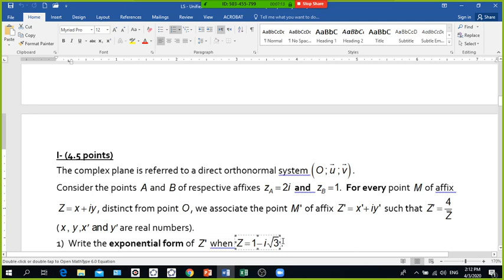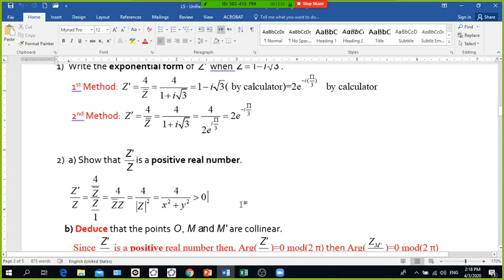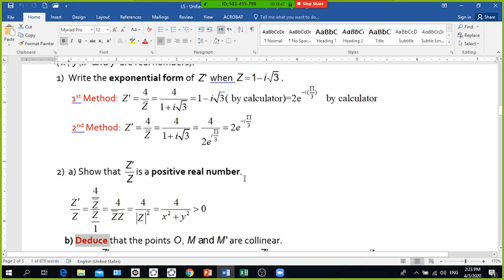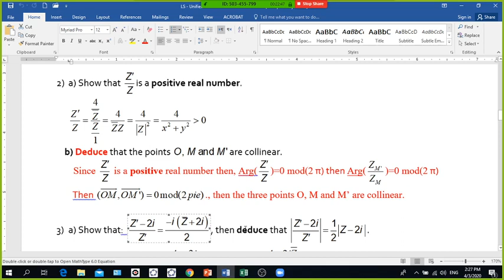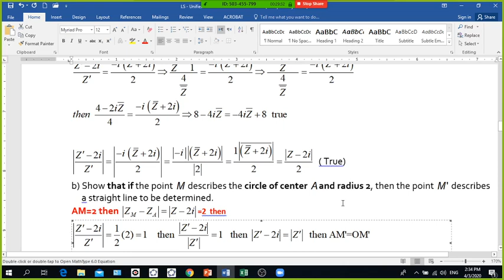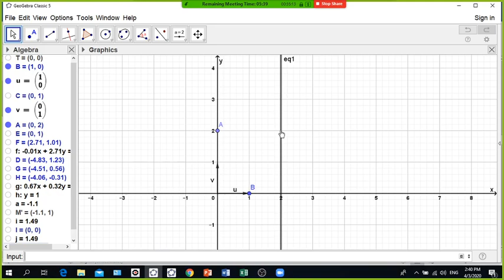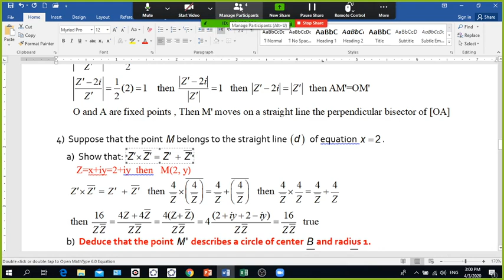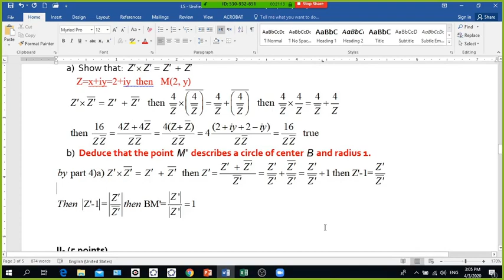LS Complex 3 4 2020 ALmabarat